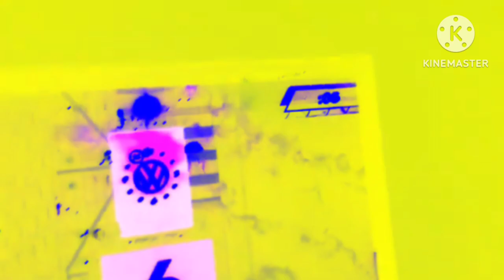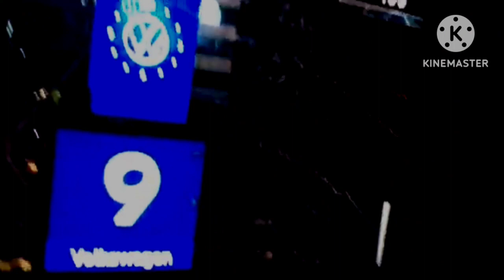9 8 7 6 5 4 3 2 1 happy new year by preview 2 effects